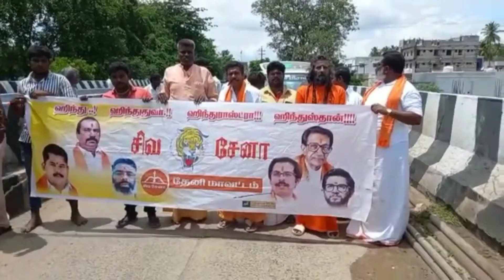தடையை மீறி விநாயகர் ஊர்வலம் நடத்திய தேனி சிவசேனா கட்சியினர்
விநாயகர் சதுர்த்தியை முன்னிட்டு பல்வேறு அமைப்பினர்கள் மாவட்டம் முழுவதும் பல இடங்களில் விநாயகர் சிலை வைத்து வழிபட்டு வருகின்றனர் இந்நிலையில் மாவட்ட காவல் நிர்வாகம் நாளை ஒன்றாம் தேதி மாலை ஊர்வலமாக பொம்மையை கவுண்டன்பட்டி சாலை பிள்ளையார் கோவில் துவங்கி அரண்மனை புதூரில் உள்ள முல்லைப் பெரியாறு ஆற்றில் அனைத்து விநாயகர் சிலைகளையும் கரைக்க அறிவுறுத்தப்பட்டுள்ள நிலையில் தேனி மாவட்ட விவசாய கட்சி மாநில செயலாளர் குரு ஐயப்பன் தலைமையில் மாவட்ட தலைவர் கருப்பையா மாவட்ட செயலாளர் கண்ணன் மாவட்ட இணை அமைப்பாளர் நாட்ராயன் ஆகியோர் முன்னிலை வகிக்க தேனி நேரு சிலையில் இருந்து விநாயகர் ஊர்வலம் மாவட்ட காவல் நிர்வாக அறிவுறுத்தலை மீறி புறப்பட்டு அரண்மனை புதூர் முல்லைப் பெரியாறு ஆற்றில் தடையை மீறி ஊர்வலமாக சென்று கரைத்தனர் இந்த நிகழ்ச்சியில் தேனி மாவட்ட விவசாய நிகழ்ச்சியில் மாவட்ட நகர ஒன்றிய நிர்வாகிகள் ஏராளமான கலந்து கொண்டனர்.